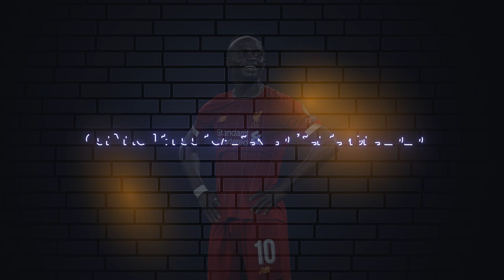Mercato Gaïndé Yi: Diao Baldé Keita dina delouwaat Italie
Retrouvez toute l'actualité des Lions du Sénégal et du football Sénégalais en version wolof.